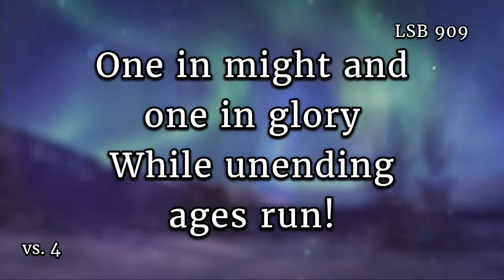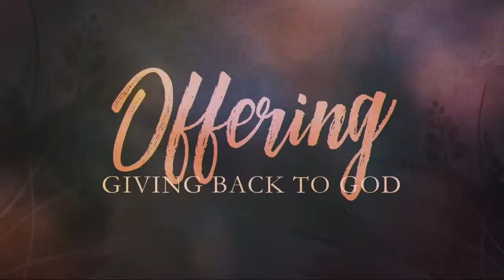Easter7 - Message - Roaming Ears, Week 64 - “James”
James 2:14-26